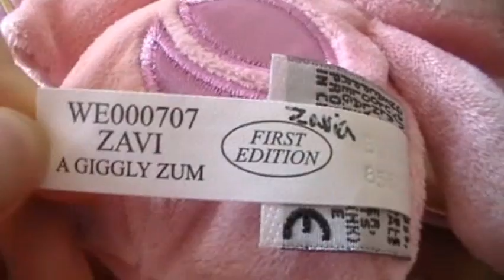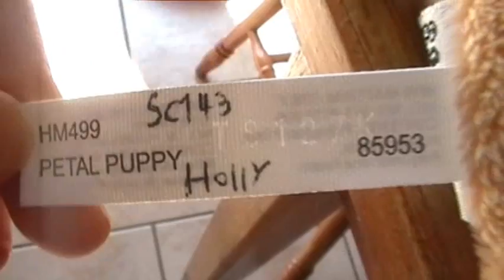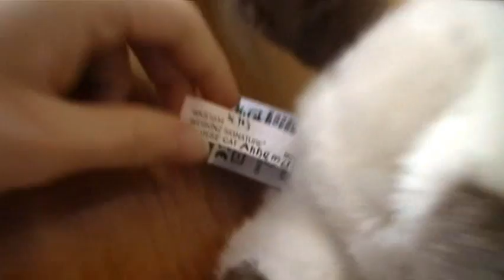5 Webkinz I got a while ago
So yeah...not much more to it... I just got a few about a month ago and wanted to show you. I didn't upload the video then because I was getting a little scared people would think I was spoiled.
But I got the Signature Siamese Cat (girl, Annemarie), Cherry Soda Pup (girl, Heather(, Petal Puppy (girl, Holly), Zeb the Lazy Zum (boy, Zebster), and Zavi the Giggly Zum (girl, Zavia).
That's all for this video! I know I've been slow about it but I'll be making more videos, I've just been pushing it with editing my Webkinz movie and I don't really have many ideas to film right now.